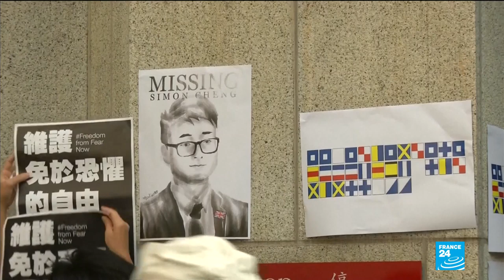"Sauvez Simon Cheng" : L'inquiétude des proches d'un jeune hongkongais détenu par Pékin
Le gouvernement chinois a confirmé mercredi 21 août le placement en détention d'un employé du consulat de Grande-Bretagne à Hong Kong, qui avait disparu depuis le 8 août, dans un contexte de tension du fait des manifestations dans l'ex-colonie britannique.